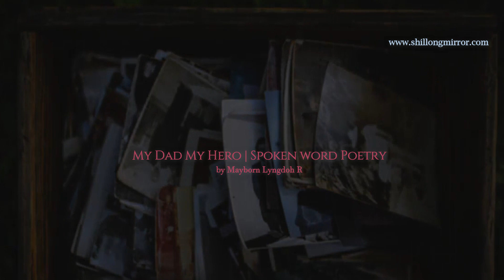My Dad My Hero | Best spoken word Poetry | Mayborn Lyngdoh R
My Dad My Hero
By Mayborn Lyngdoh R

My dad is a funny guy –
He wears his weird eccentric smile every time he drives a car.
A kind of schmuck of a certain kind of achievement.
He wears an Olympic Medal with every overtaking.
Never missing a thank you horn “pom-pom” of hospitality.

Back then-
I would be a little embarrassed at his weird antics
(especially with a stranger at the back seat)
It took me a year or two to comprehend the uncanny mystery –
For me, driving was as normal as brushing my teeth in the morning,
But to him, it’s an achievement!
It took him forty-four years to own a car wholeheartedly.

I was seventeen when we got ourselves a Maruti 800.
He would not let me learn how to drive as I was a quick learner,
“It’s shameful if a son knows how to drive and father does not”.
I was vexed to the core –
“I’m not getting my driver’s license until I own a car”.

Time moulded the child to a man –
And I learned to appreciate him more with love.
There was a time when we didn’t have much,
But we always had enough.
Mei would often tell us, “Your dad is a good man.”
He has always loved people more than himself.
Even his earliest scooter belonged to our neighbors more than him.

He’s in his ripeful middle-age; younger than ever.
He still gets excited every time he overtakes,
a thank you horn, “Pom-pom” not ceasing to follow,
The only difference was that he’s no longer jealous when I drive.
I now imitate his antics, and there he is blushing like a tomato
with a long self-explanatory speech, and laugh it off.

I am proud of a lot of things –
My dad is my biggest achievement, and Mei is His.

Dated: 2017
Edited: June 20, 2021